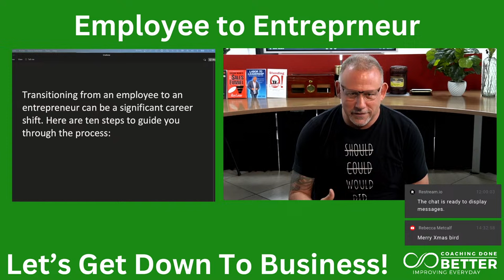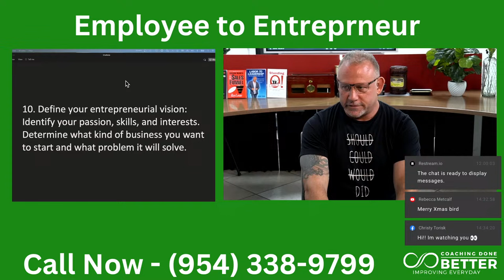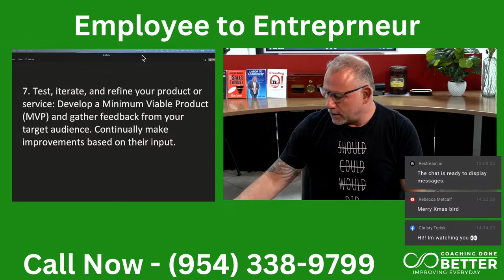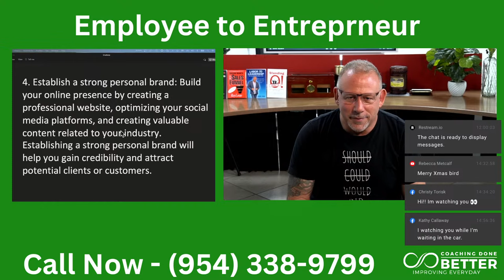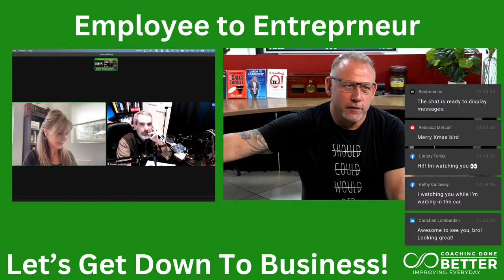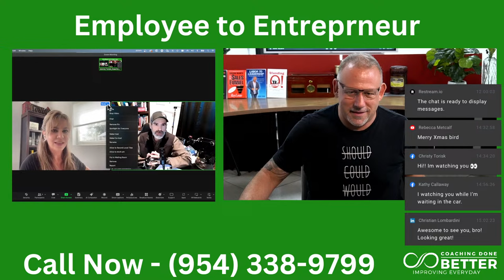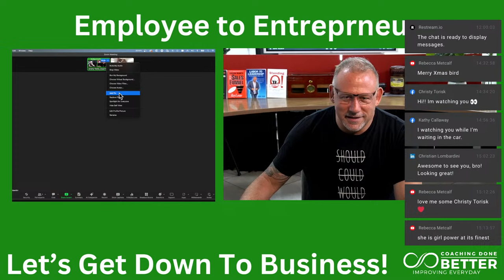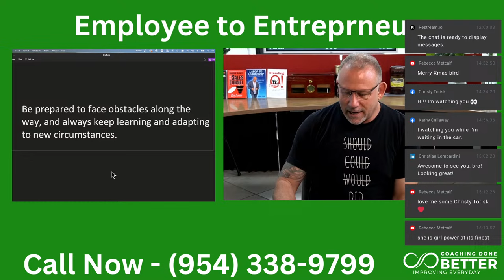10 Things To Consider Before Making The Jump From Employee To Entrepreneur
Jeremy Torisk IS LIVE and talking about The Top Ten Things to Prepare you to go from Employee to Entrepreneur!

Join the conversation by leaving a Comment, Calling in at , or turn your video camera on and join me LIVE by clicking on this ZOOM